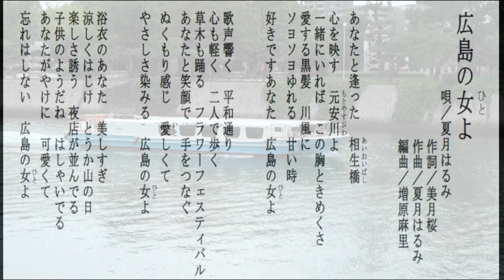広島の女（ひと）よ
広島の女よ
歌/ 夏月はるみ
作詞・美月桜　　作曲・夏月はるみ